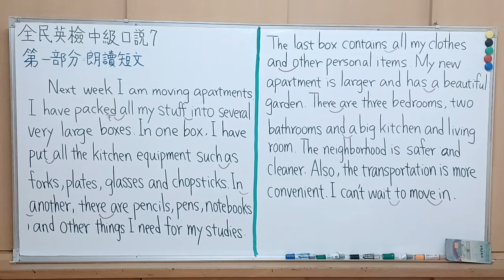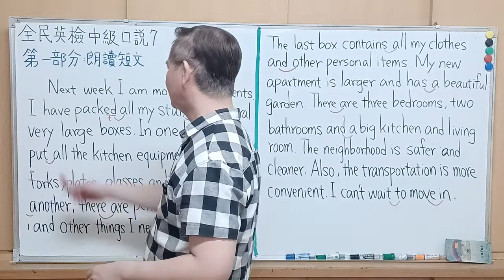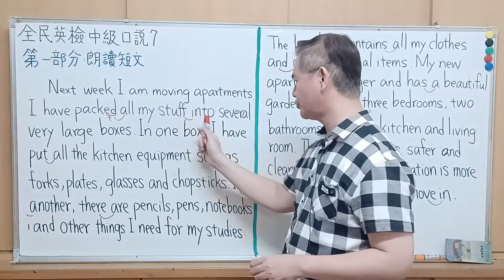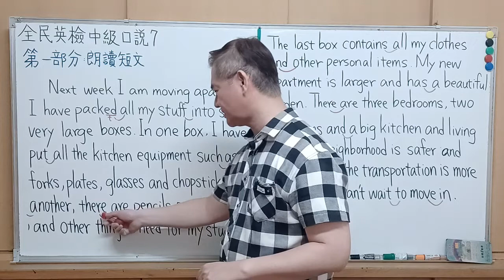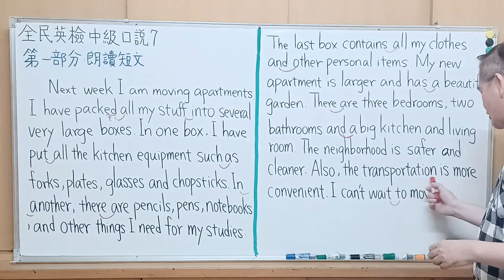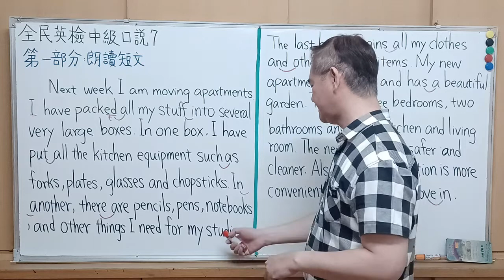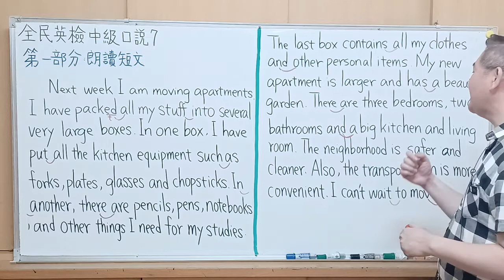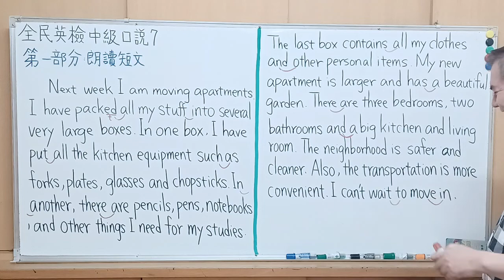Mr.Chen英文教學--全民英檢中級口說7(GEPT中級)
(一) 朗讀短文:
參考資料: Victoria Paget & Benjamin Adams , 朗文全民英檢中級口說測驗  , 台灣培生教育出版股份有限公司